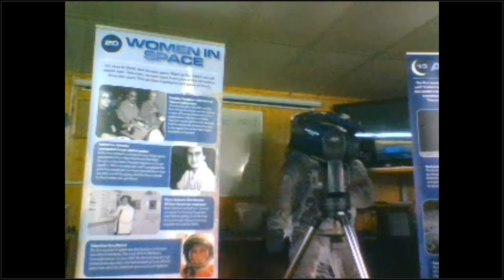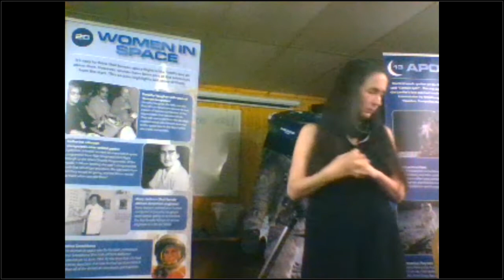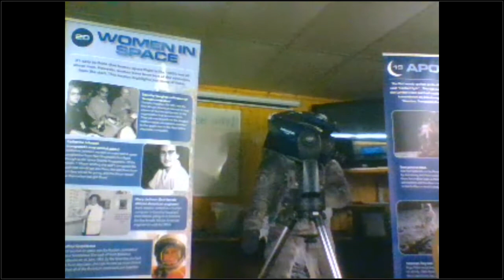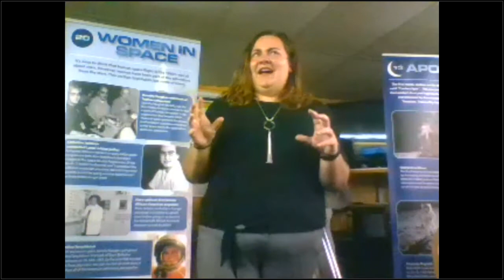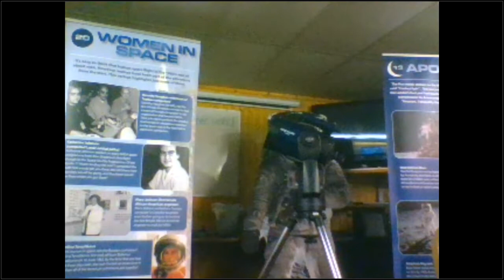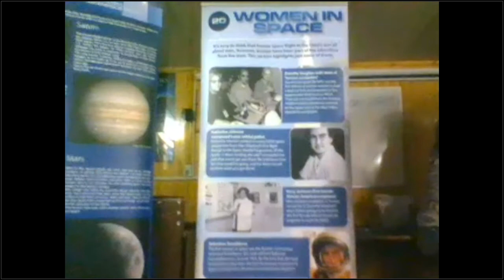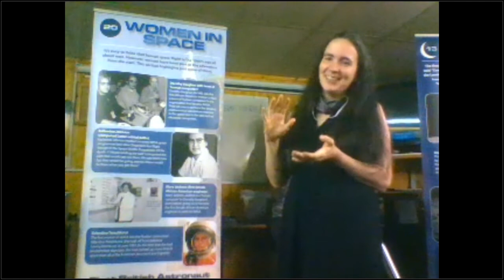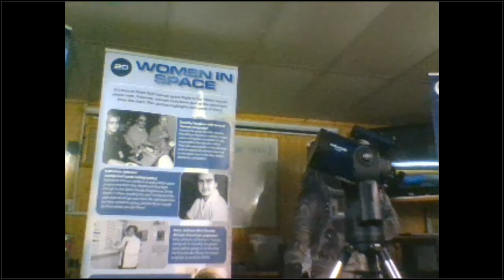I am a Physicist 2 Sherwood Observatory - Kelly and Kerry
As part of the I am a Physicist badge, a requirement is to meet a physicist or visit a physics venue.  Recorded on 15 September 2020 under COVID restrictions, this is an opportunity to have a tour of Sherwood Observatory, meet Kelly Morrison - a physicist lecturing at Loughborough University specialising in superconductivity and Kerry Walton, a MSc student specialising in medical imaging.  Kelly and Kerry are joined by Sherwood Observatory trustee Steve Wallace and Nottingham Trent University physicist and IOP East Midlands Branch member, Dave Fairhurst.